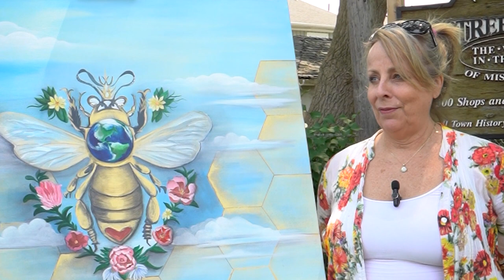The Beauty of Bees Exhibit 2023 - Mississauga Arts Council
The Mississauga Arts Council (MAC) in partnership with Streetsville Bread and Honey Festival held the The Beauty of Bees Exhibit on Sunday, June 4th, 2023 at the Pollinator Garden beside the BIA building from 1:30-3:30 PM.

Cash prizes of $500 for the first place winner, Tomasz Szalwinski, $300 for the second place winner, Suhaas Medisetty, $200 for the third place winner, Karlene Bland, and People’s Choice Award Winner, Melina Cossio.

The event also hosted the reveal of Angela Chao’s community-created mural, ‘Happiness is Streetsville’!

The Beauty of Bees exhibit aims to bring much-needed attention to the preservation of our pollinating bee population.